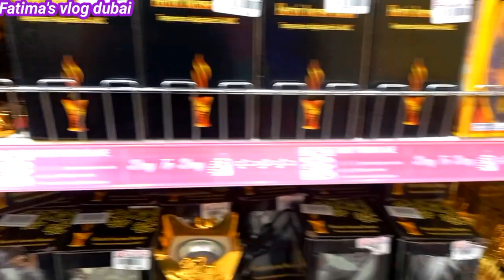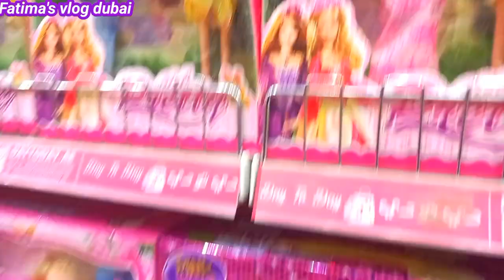Unique Jewellery & gadgets | Cheap Shopping in Dubai | Day to day dubai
Description

artificial jewellery collection
artificial jewellery shop in dubai
imitation jewellery shop
Jewllery store in dubai
day to day dubai
day to day sharjah
dubai shopping vlog
dubai shopping
shopping in dubai
dubai cheapest market

Day To Day Hypermarket is one of the Top Discount Hypermarket all over UAE, it's a one-stop shopping destination across UAE known for its wide selection
made in Turkey and China items are here
the best place for shopping in vacations
hope you will enjoying this video